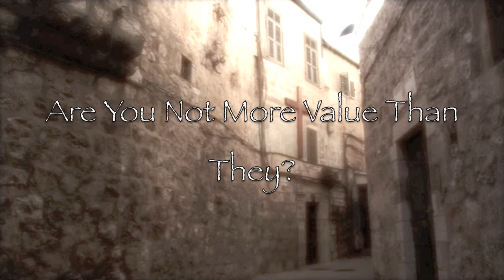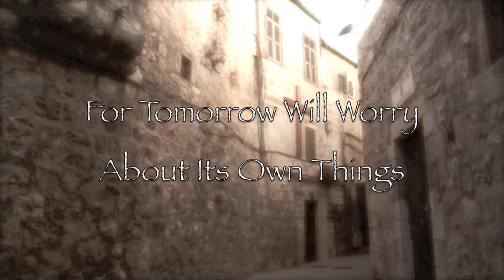Look At The Birds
Lyrics from Gospel: Matthew 6:26
Soprano: Cecilia Violetta Lopez